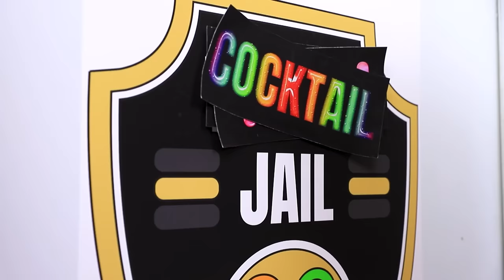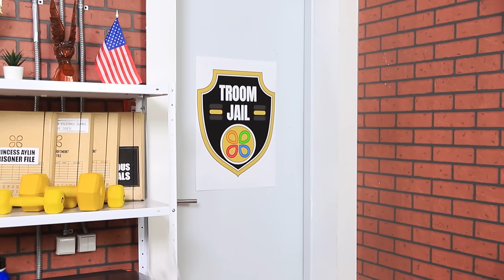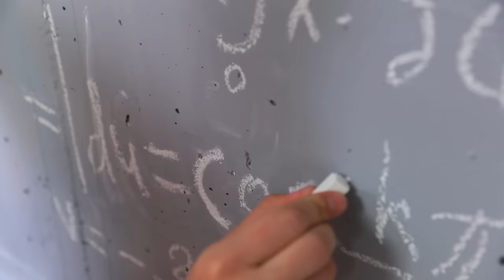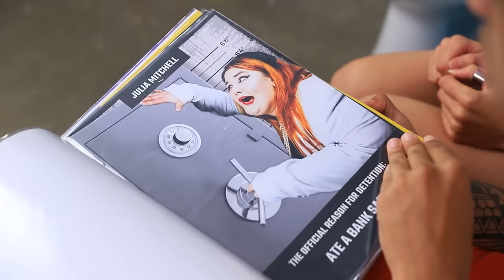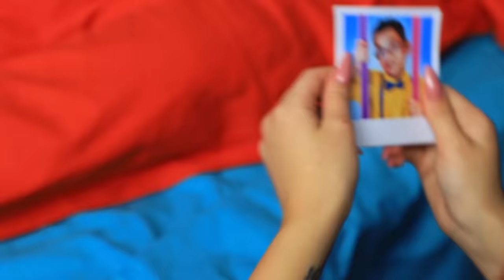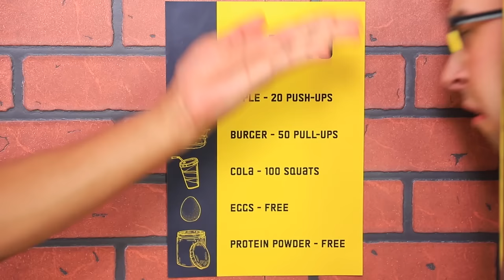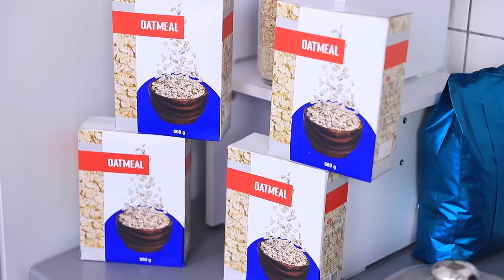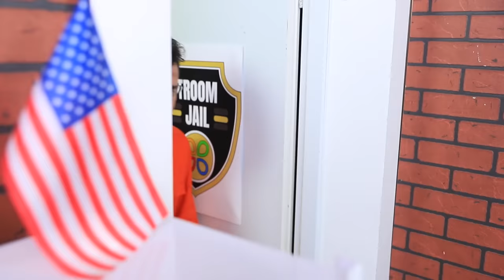Jock vs Nerd Student in Prison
Did you miss these two best buddies? Then watch our video about the adventures of nerdy Mike 👓and jock Taylor 🏀 in Troom Troom prison! Will they escape or will they serve their sentence to the end? 👀 Click on the video and enjoy!